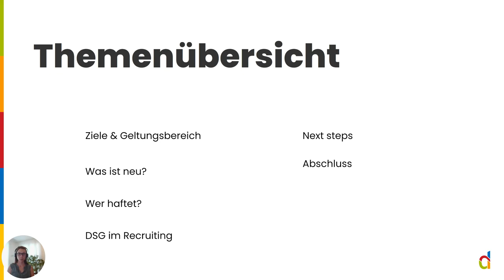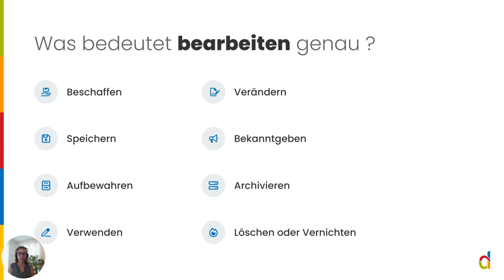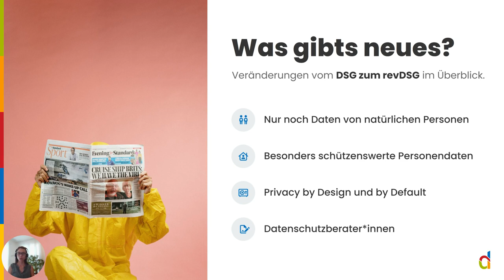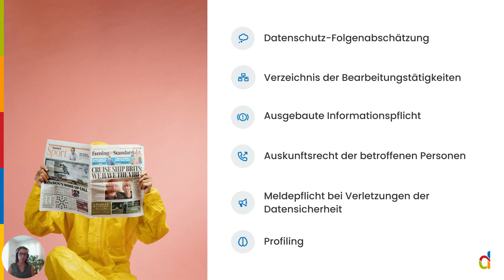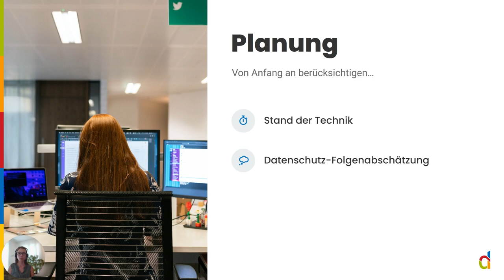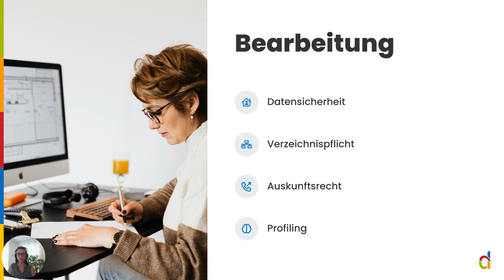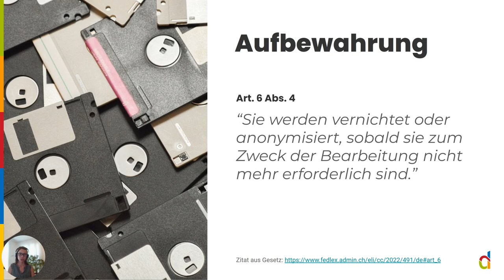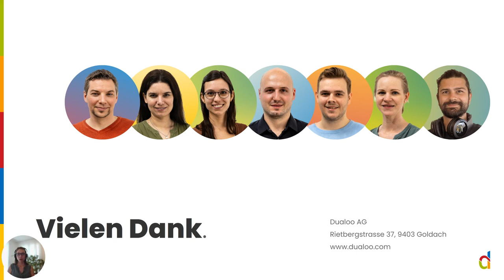Datenschutz im Recruiting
Im Webinar “DATENSCHUTZ IM RECRUITING” gehen wir auf die wichtigsten Neuerungen rund um das revDSG sowie die datenschutzrechtlichen Punkte im Rekrutierungsprozess ein.

Von der Informationspflicht bei der Bewerbung, über die sichere Datenbearbeitung bis hin zur Anonymisierung der abgesagten Dossiers gibt es während des Rekrutierungsprozesses datenschutzrechtliche Pflichten.

Profitieren Sie von konkreten Tipps & Tricks, um Ihren Rekrutierungsprozess datenschutzkonform zu gestalten.